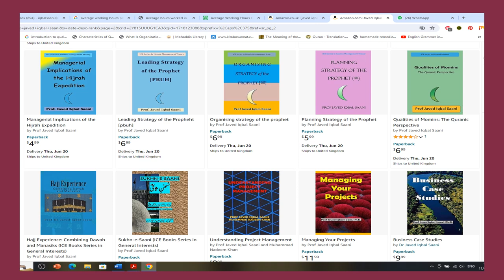My Books on Amazon June 2024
It is a list of my books on amazon.com